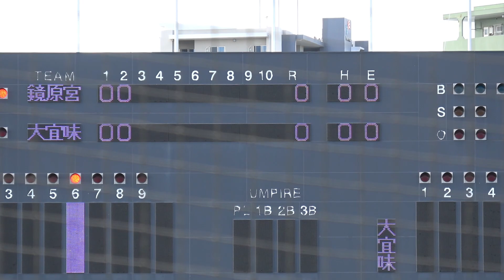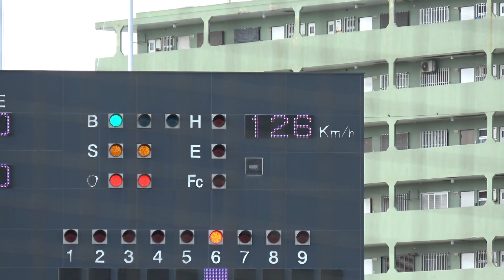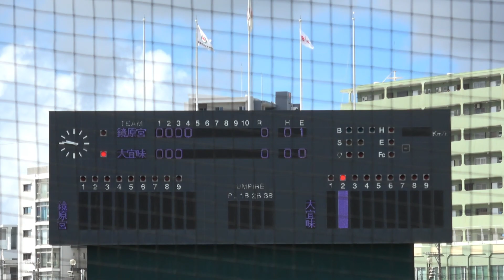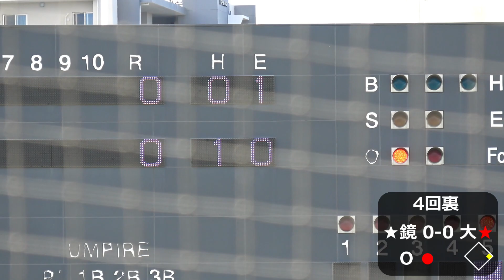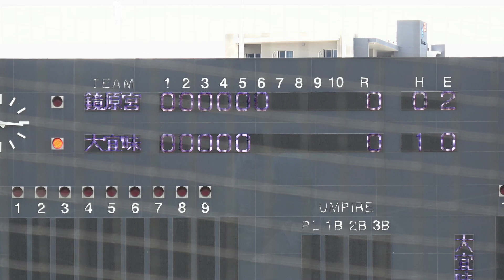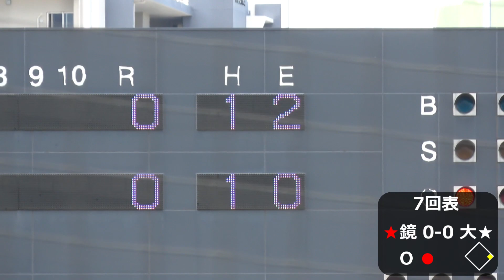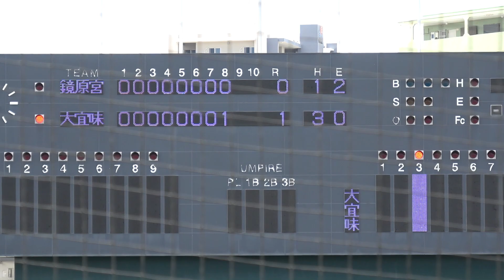【中学野球選手権】投手戦でタイブレークまで持ち込んだ一戦は大宜見が決勝点を挙げ２回戦へ駒を進めた‼【鏡原(宮古)vs大宜味】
第75回沖縄県中学校野球選手権大会。沖縄セルラースタジアム那覇の一回戦、第一試合、鏡原(宮古)vs大宜味。　7回では決着がつかずタイブレークに突入！大宜見が決勝点を挙げ二回戦へ！